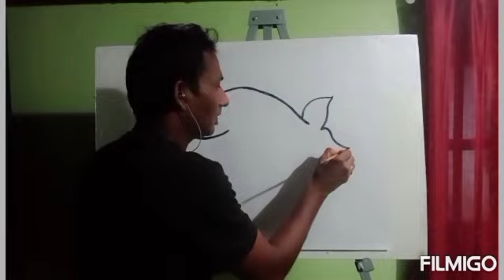Art activity for grade 5 (Knife painting basics) 12/06/21